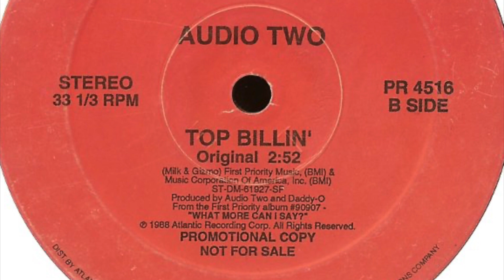Audio Two vs RUNDMC - Sounds Of ImageByMalcolm